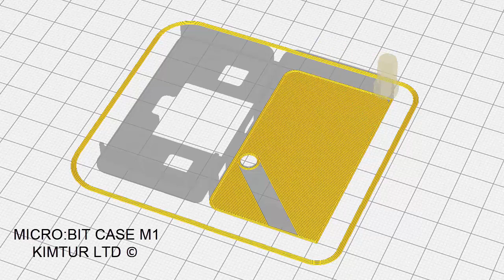Kimturcase M1 protector case for micro:bit - 3D Printing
Kimturcase M1 protector case for micro:bit is designed to protect sensitive parts of the micro:bit. It is also useful if you are planning to use an edge connector with your micro:bit project.
Kimturcase M1 protector case for micro:bit is 3D printed using fused filament fabrication method. We can print with PLA and ABS material.